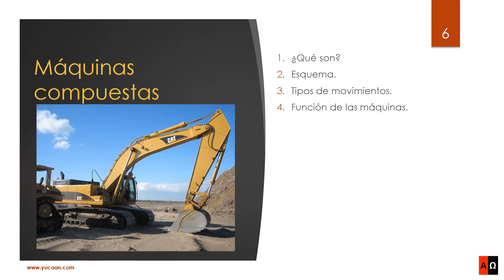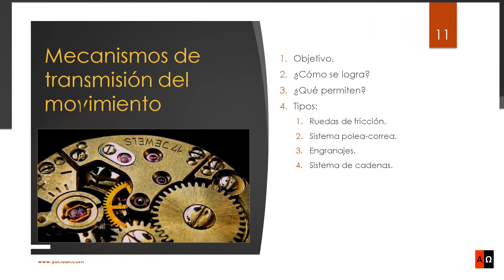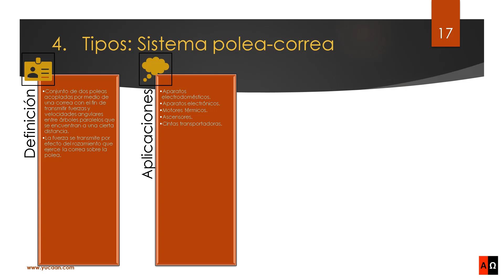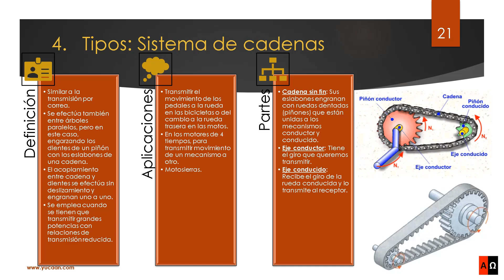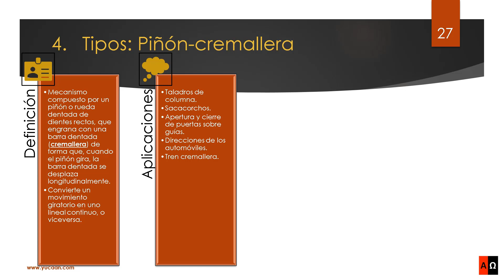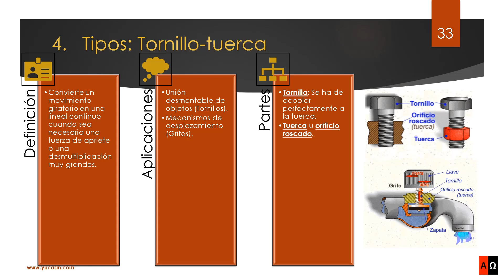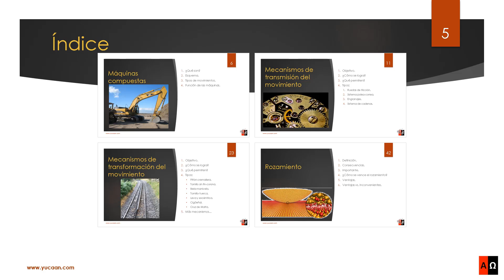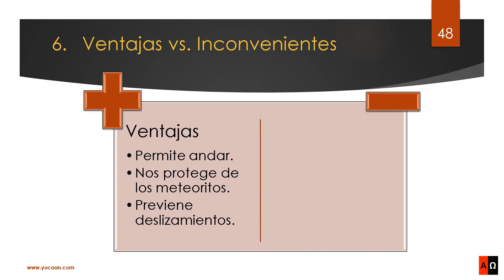Máquinas compuestas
Capítulos:
00:00 Presentación.
00:10 En el capítulo anterior…
00:20 Ahora vamos a ver…
00:30 …y además…
00:41 Máquinas compuestas.
03:27 Mecanismos de transmisión del movimiento.
09:29 Mecanismos de transformación del movimiento.
16:13 Rozamiento.